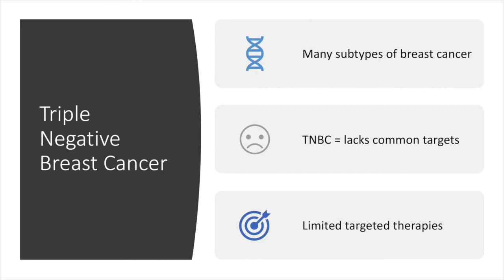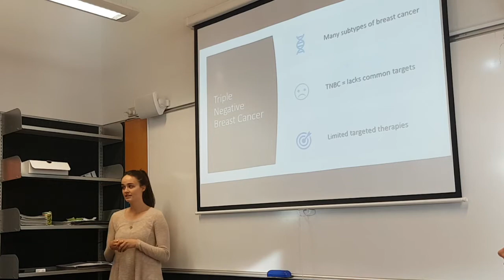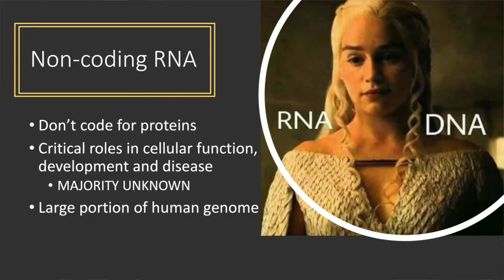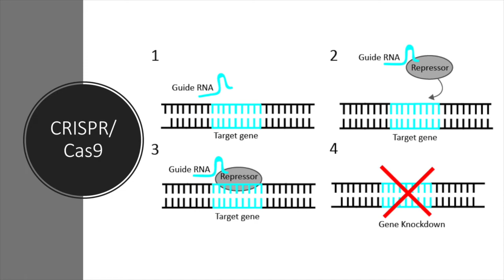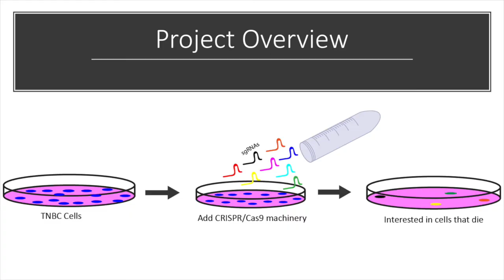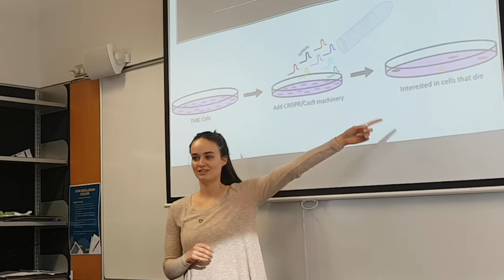Biochemistry students talk about their research: CRISPR, RNA and breast cancer with Meg O'Malley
Up-and-coming researchers of tomorrow explain their exciting biomedical research and tell the stories of how they found their way into biochemistry.

Recorded at the BioLive-ChemEd conference for New Zealand educators of Biology and Chemistry, Dunedin, July 2019.